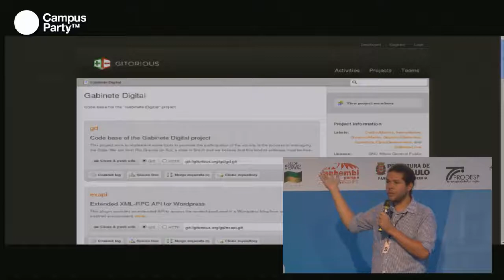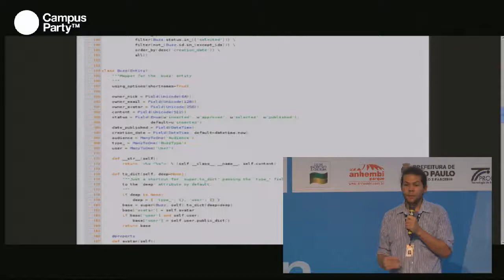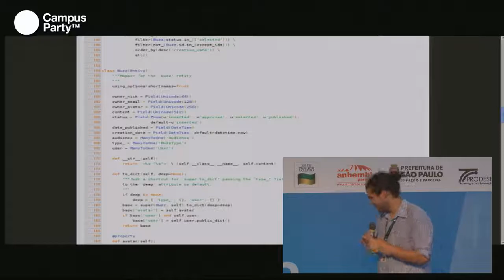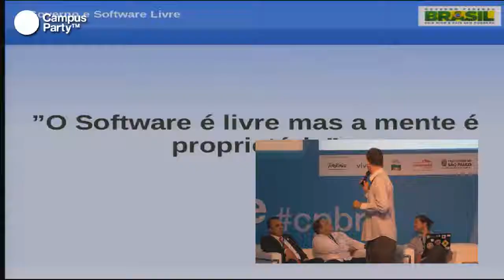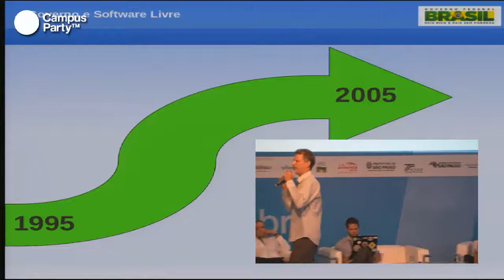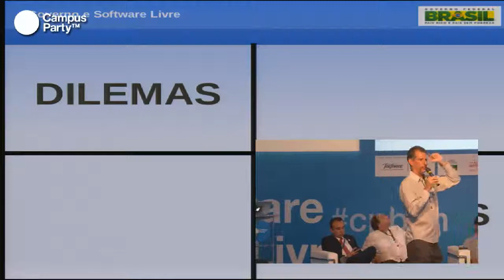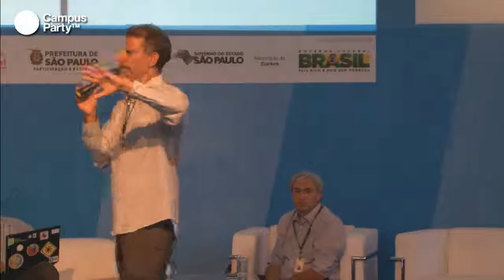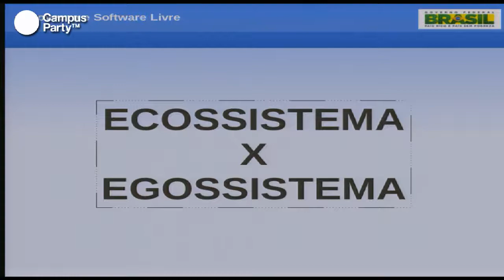CPBR5 - Governo e Software livre